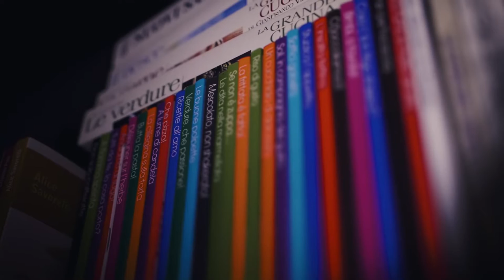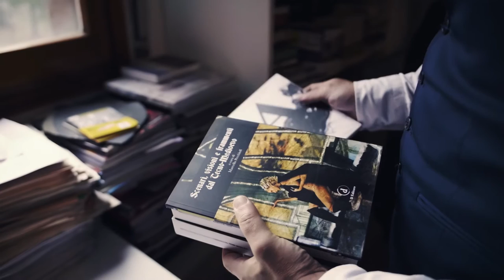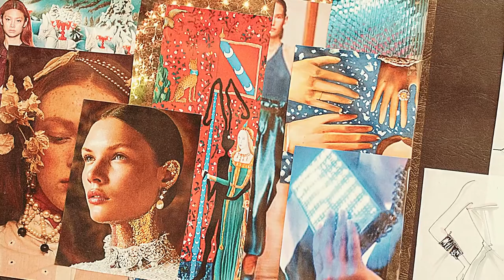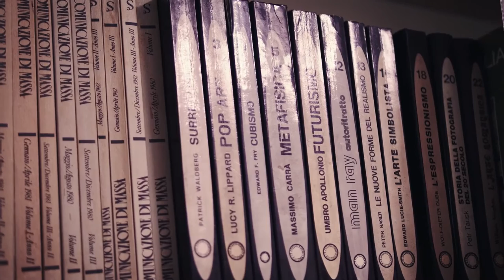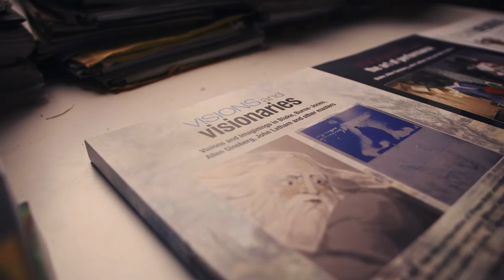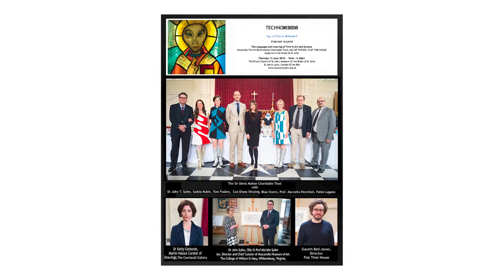PROF. MARCELLO PECCHIOLI – LIBRARY AND ARCHIVE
The multi-disciplined and visionary academic, university lecturer and technological artist, Prof. Marcello Pecchioli, who sadly died on 2 February 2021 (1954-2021), has left behind an extraordinary Library and Archive in his home in Bologna, Italy, which has been painstakingly inventoried by Francesco Gonzales and Federico Margelli on behalf of The Sir Denis Mahon Foundation, under the guidance and kind collaboration of Avv. Luigi Pecchioli.

The library comprises 7,879 books, including art monographs, books on photography, exhibition catalogues, essays on philosophy, history and philosophy of science, theatre and television history, Italian and foreign fiction, treatises and essays on magic, UFOs and the history of religions and art criticism, all reflecting his formidable intellect and multiple areas of expertise and interest in the fields of technological imagery and thought in cinema, photography, audiovisual communication, multimedia languages, computer graphics and video art; 333 drawings and 120 artworks by Prof. Pecchioli, including Alien Priest and the Sumerian Stele, which were exhibited at the Sir Denis Mahon Foundation exhibitions Techno Medioevo: Age of Future Reloaded (London, Museum of the Order of St. John, 2018) and Visions and Visionaries (London, Guildhall Art Gallery, 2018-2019, and the Festival of Two Worlds in Spoleto, June 2019) ; 500 black and white negatives ; extensive paper archives on the above diverse subjects; and some 3,000 DVD and VHS films, documentaries and TV recordings. The Sir Denis Mahon Foundation, which had the privilege of working with Prof. Pecchioli over the past three years, very much hopes that his Library and Archive will be an important resource for scholars and artists of these disciplines, and invites them to get in touch with us if they wish to consult any of the material.